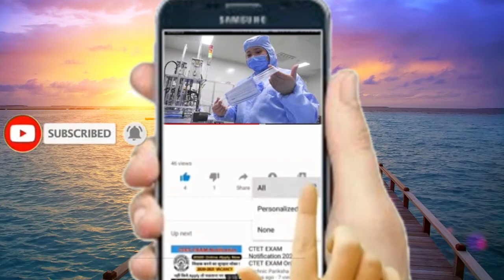इस जगह पे अरबों रुपये का धन दफन है,कोई भी नहीं निकाल पाया ,कारन जानकर आप चौक जाओगे।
इस जगह पे अरबों रुपये का धन दफन है,कोई भी नहीं निकाल पाया